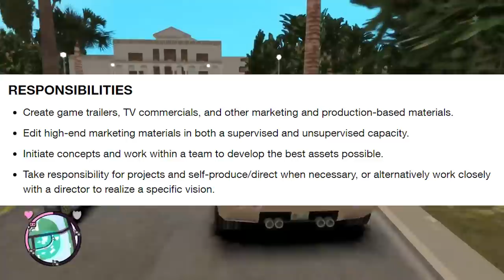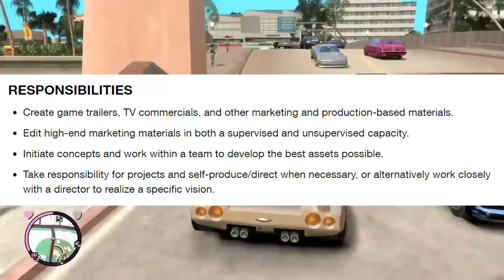GTA 6 Trailer COMING SOON!? PS5 Exclusive, Female Protagonist & GTA 4 REMOVED from STEAM!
This week in Grand Theft Auto 6, we have Rockstar Games hiring editors for a possible GTA 6 trailer, a FAKE Pastebin document detailing GTA 6 leaks, GTA 6 PS5 Exclusivity, GTA 6 Location, and a GTA 6 Female Protagonist. Lastly, we also discuss where GTA IV went and why GTA 4 was REMOVED from Steam!